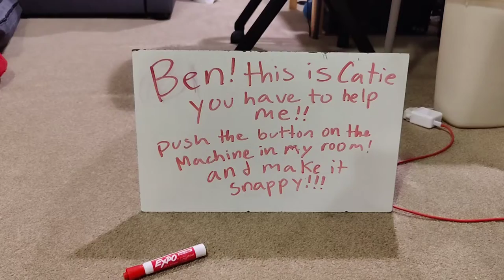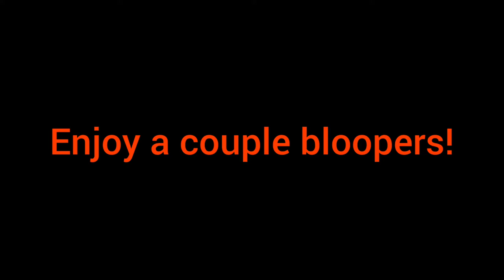Pranking my sister (gone wrong) | Halloween Skit